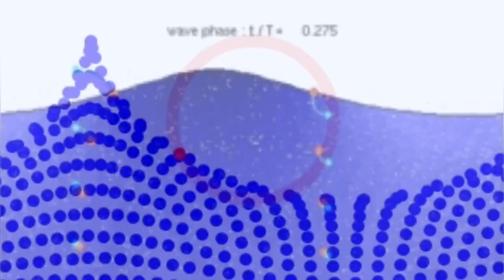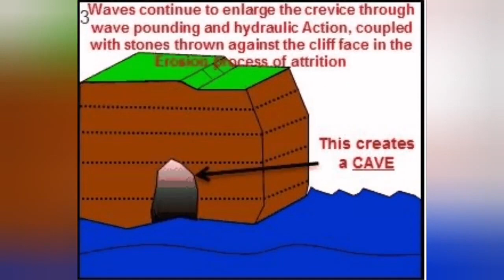Grindavik Is Falling Into Sea, Iceland Sundhnúka Hagafell Grindavik Fissure Eruption Volcano, Venice